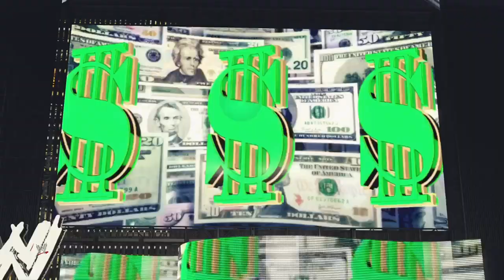wwe 2k23 Friday night smackdown week 16